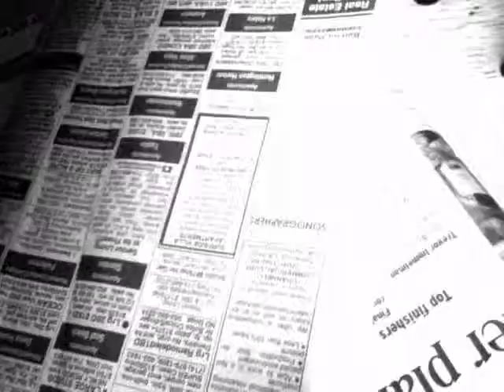waking dream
ehhh i only like half the clips from this. but i figured id put it up anyway.